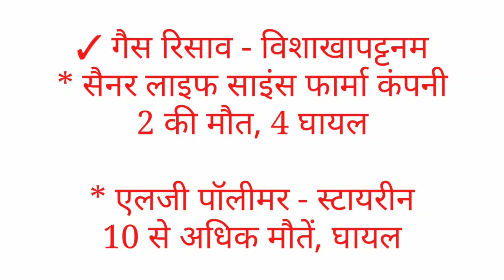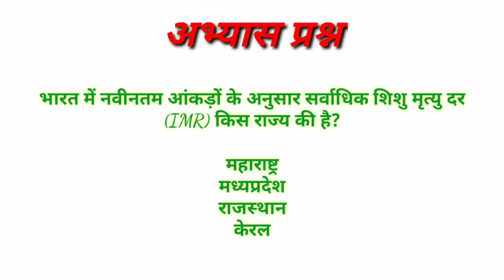Daily Current Affairs | 01 July Current Affairs 2020 | Flash News | Today's GK 01 July |UPSC CAPF CA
प्रिय व्यूअर्स, "Flash News" प्रोग्राम में आपका स्वागत है। इस प्रोग्राम में हम दिनभर की उन तमाम ख़बरों पर नज़र डालेंगे जो प्रतियोगी परीक्षाओं की दृष्टि से महत्त्वपूर्ण हैं। इस वीडियो में अभ्यास प्रश्न भी दिए गए हैं, जिनका जवाब आप कमेंट बॉक्स में दे सकते हैं।  यह प्रोग्राम सभी प्रतियोगी परीक्षाओं के लिए एक समान रूप से उपयोगी है। उम्मीद है यह प्रोग्राम आपको पसंद आएगा।

Current Affairs Education
Flash News
Current News Bulletin
Daily Current Affairs
Covid 19 Bulletin